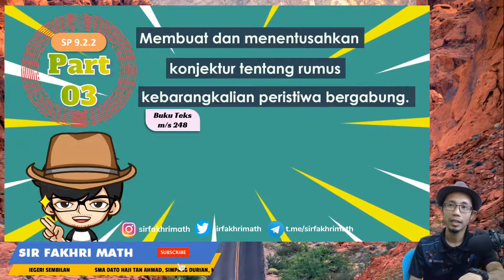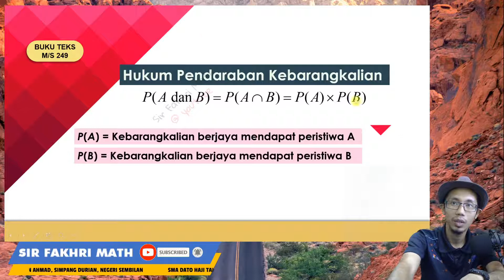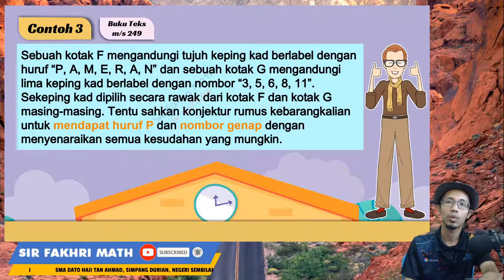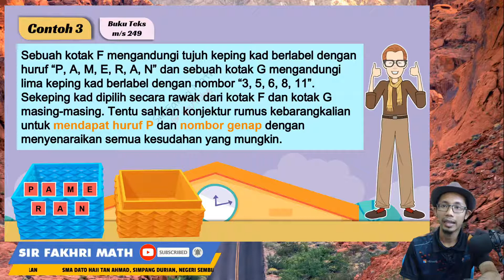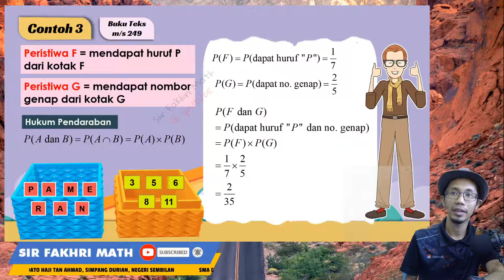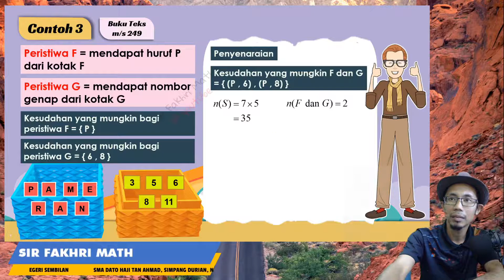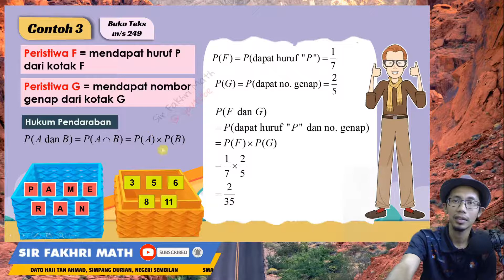[PART 3]Matematik Tingkatan 4 BAB 9 KSSM menentusah konjektur rumus kebarangkalian peristiwa bergabu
BAB 9 - Kebarangkalian Peristiwa Bergabung

Bagi yang ketinggalan bahagian dalam topik ini, disertakan senarai bahagian untuk rujukan.

Part 6 Mengesahkan rumus kebarangkalian peristiwa bergabung bagi peristiwa saling eksklusif dan peristiwa tidak saling eksklusif.